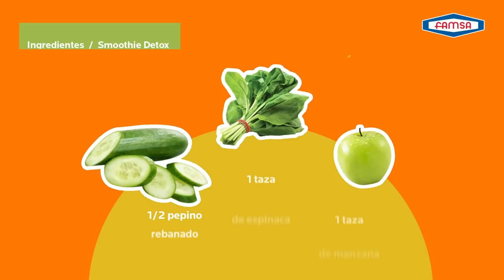FAMSA | Riquísimas bebidas detox 🥛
Prepara una riquísima bebida detox, con este facil procedimiento que solo en Famsa® tenemos para ti.

En Famsa descubre las mejores promociones que tenemos para ti y disfruta de la mejor tecnología con nuestros productos.
Famsa cerca de ti.

Famsa®